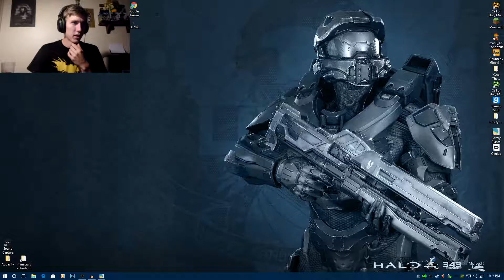CITY OF LOVE N RAGE | Lovely Planet #1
Welcome to the lovely planet! More like rage planet...

Loot Crate: Interested in getting a loot crate soon? Use this link and enjoy your loot crate!

Hope you all enjoyed! StayUp and StaySolid DOODS!

Want any GFX? Shoot me a message!